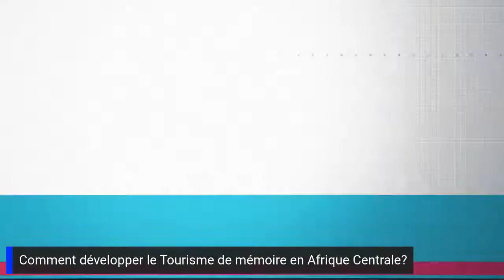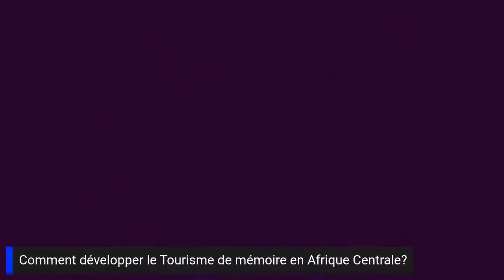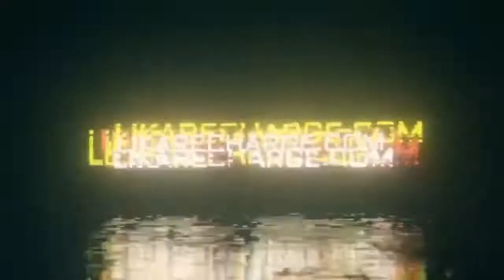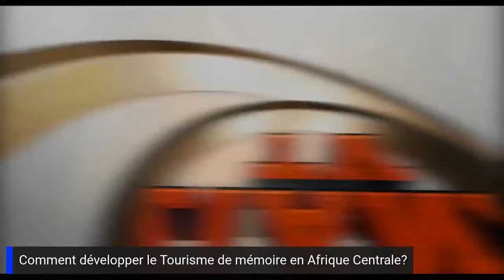Tourisme de mémoire